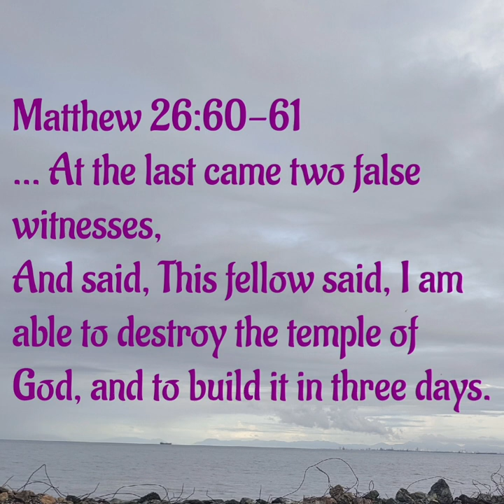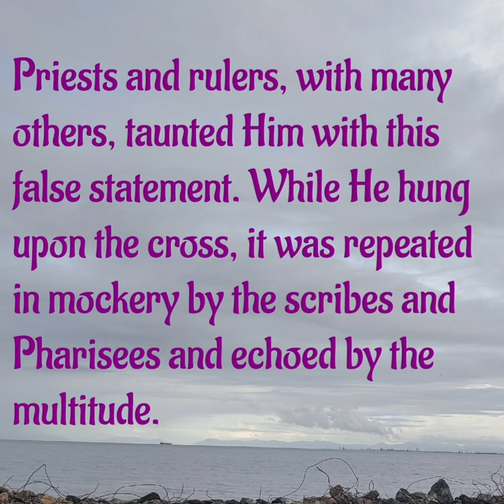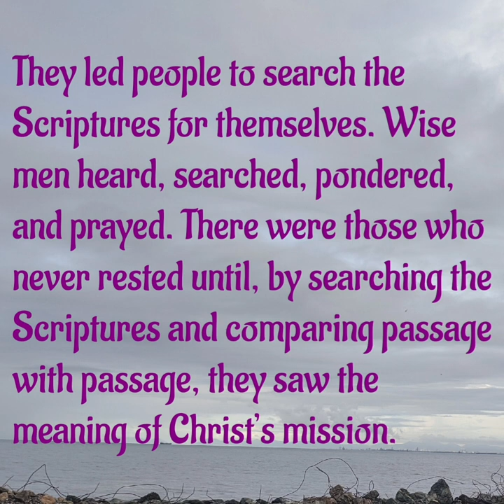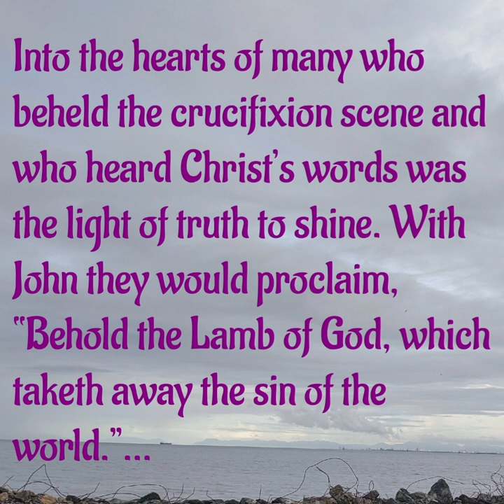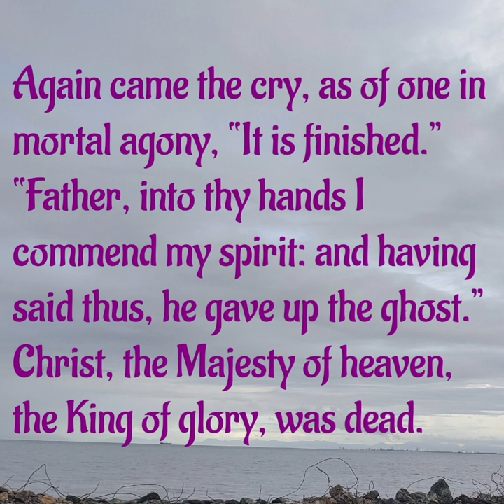From The Heart ❤ August 30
Song: Old Rugged Cross